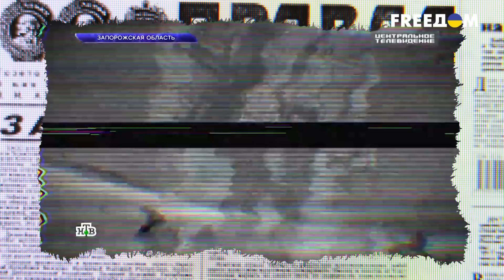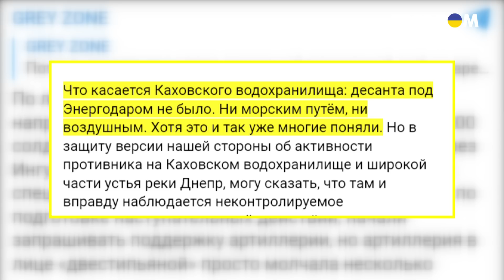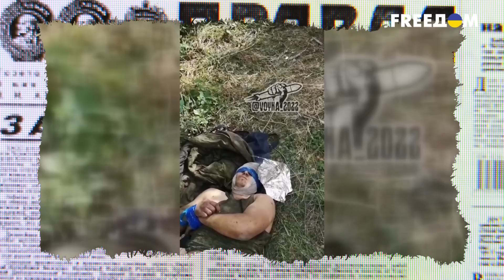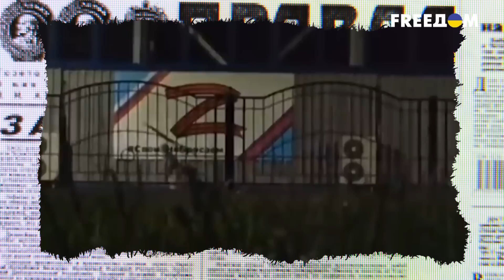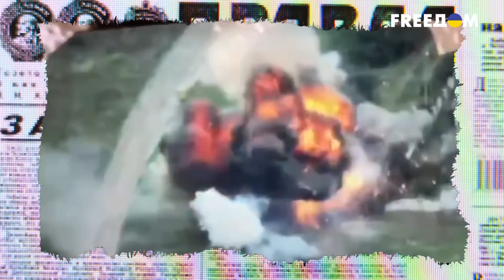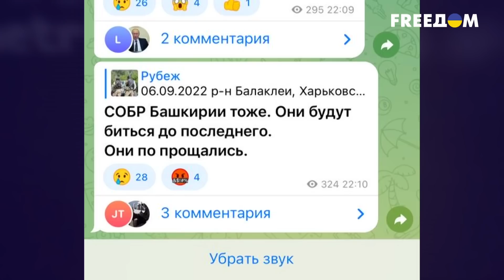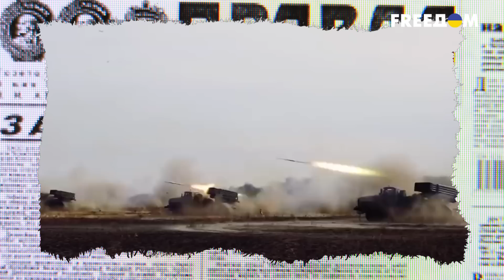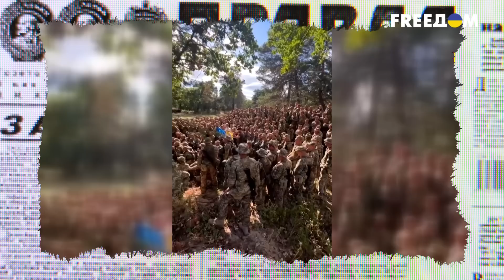Российские вояки БЕГУТ ОТ ВСУ: почему МИНОБОРОНЫ РФ стоят на коленях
Главное, что любимый кремлёвский лозунг «Россия пришла навсегда» сгорел  вместе с техникой и телами понаехавших Ванек. Присматривайте себе лады мамы и жёны, а Украина будет свободна. Это Антизомби. Территория без пропаганды.